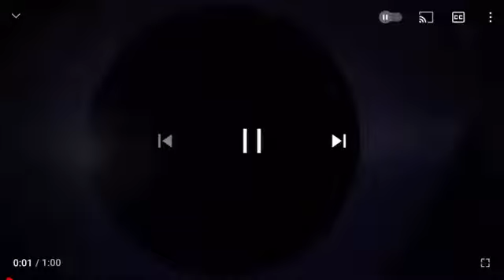INTERNATIONAL MARKETING GROUP